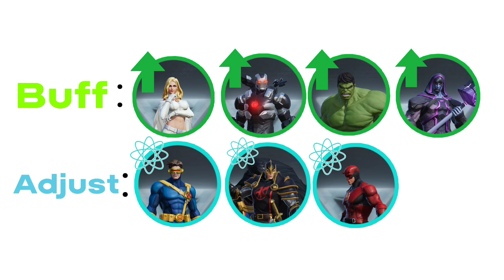Marvel Super War : 13 April 2023 Patch note!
Update for 13 April 2023 Buff and nerf for heroes in Marvel Super War
Buff :  Emma frost,hulk,war machine,ronan
adjust :  Black Knight, Daredevil, cyclops